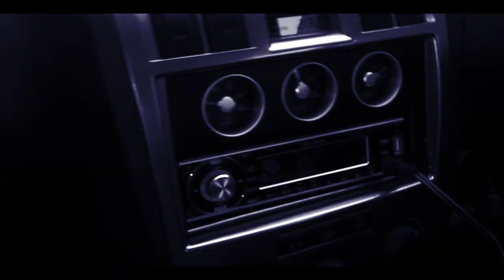Sinna-cere - Dreamy Streets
1STLAWTV is your one-stop shop for youth entertainment online, bringing you the best in music, fashion and business. Based in London, 1STLAWTV provides a platform to discover emerging artists, enjoy your favourite acts and unearth great talent.

We are dedicated to pushing the boundaries when bringing new media and content to a young audience. We hope you enjoy!